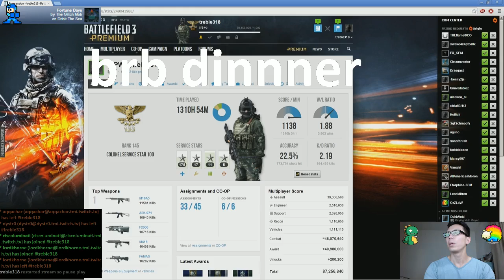Battlefield 3 PC 720P 60fps Enjoy the music! 11/01/12 - 1 - 8 / 8